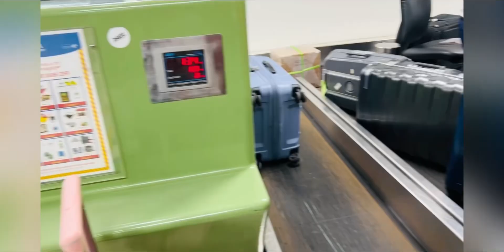Maldives 🇲🇻 vlog day 4🫶♥️